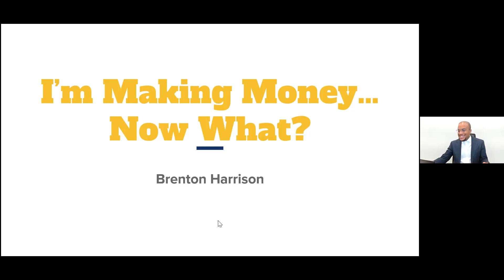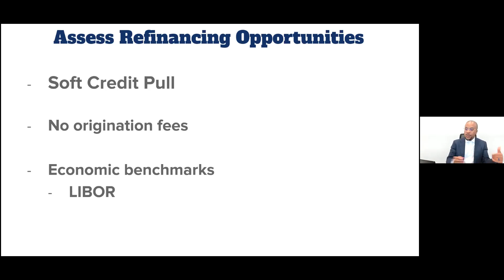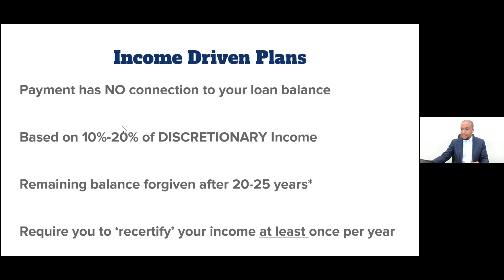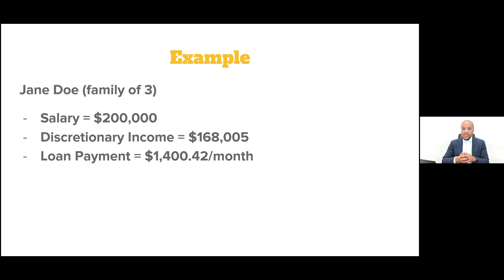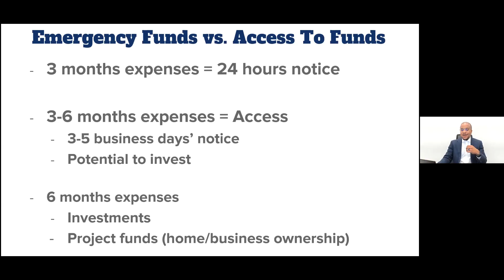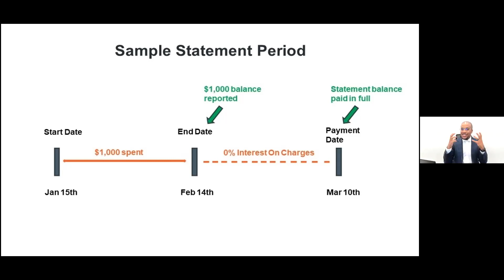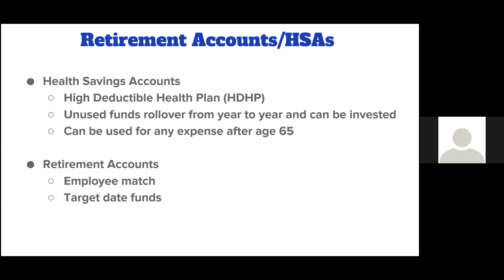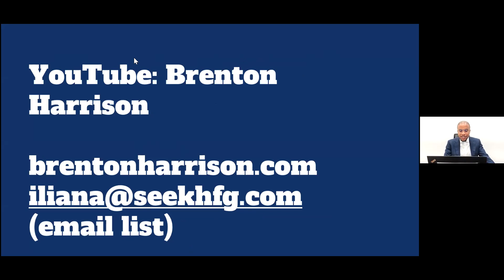NPhA New Practitioners Network Financial Empowerment Series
This webinar from NPhA NPN provides you with the financial tips and resources you need to better manage your money and feel confident in your future as a pharmacist.